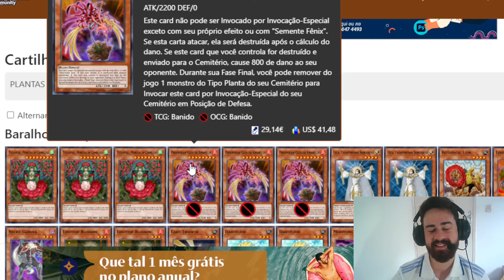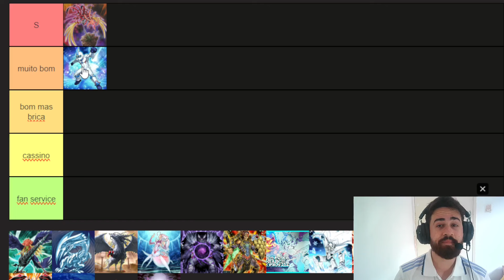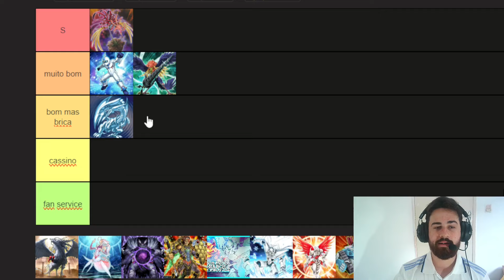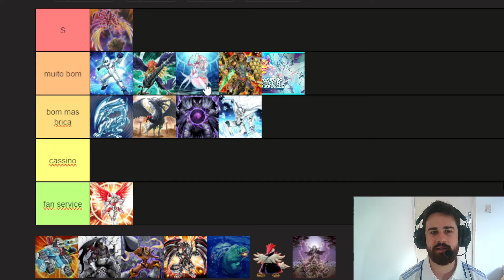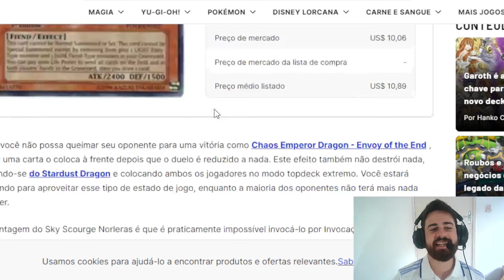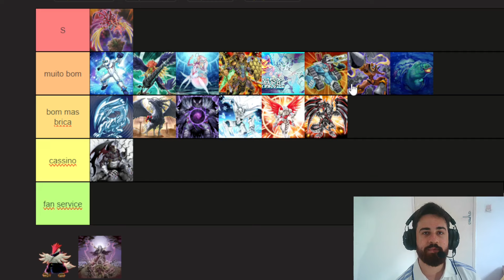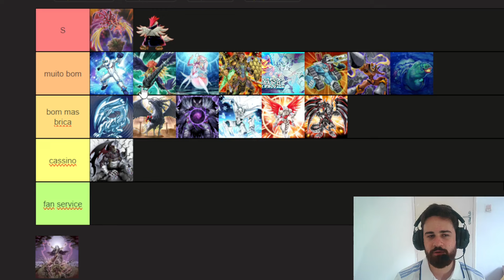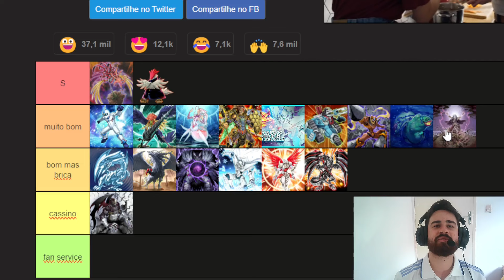MELHORES DECKS PARA INICIAR - YU-GI-OH EDISON FORTMAT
00:53 - Plant
03:00 - hero beat
07:06 - Blackwing
11:35 - Dragão turbo
15:37 - Lightsworn puro
18:34 - Diva hero zombie
21:39 - Frog monarch
26:05 - Hero Padrão
28:19 - Kristyasworn
31:10 - Machina
34:07 - Norleras
37:09 - Quick Draw
38:59 - Dragão control
41:45 - Water monarch
43:50 - Vayu turbo
45:47 - Zombie